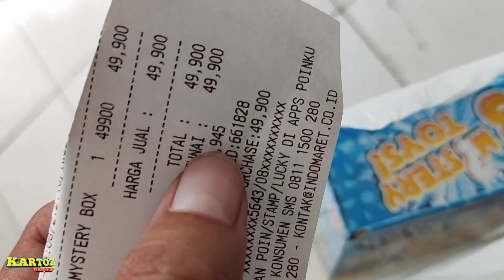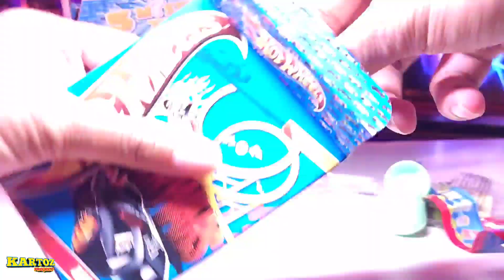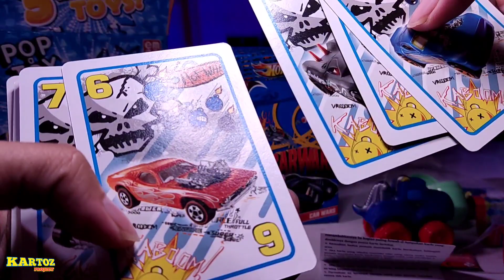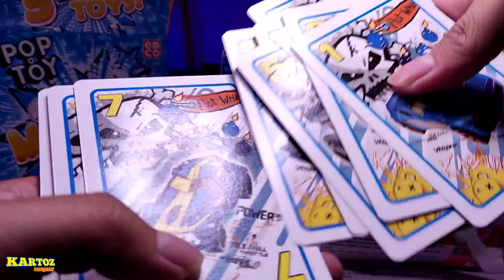WOW! BERBURU MISTERY BOX POP A TOY UNBOXING DAPAT HOT WHEELS! HADIAHNYA BERLIMPAH❗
WOW! BERBURU MISTERY BOX POP A TOY UNBOXING DAPAT HOT WHEELS! ADA MAINAN SPONGEBOB JUGA